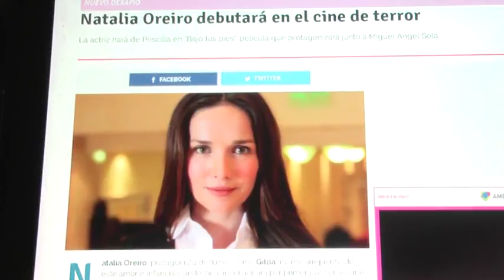DIEGO GARAVANO 2